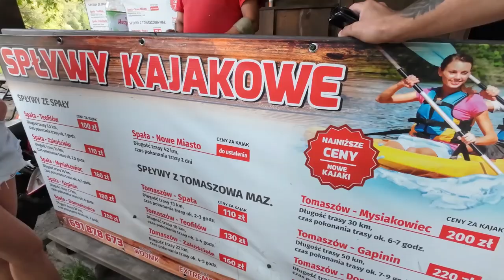Spływ kajakiem Wodnik po Pilicy trasa Tomaszów maz - Spała - Zakościele